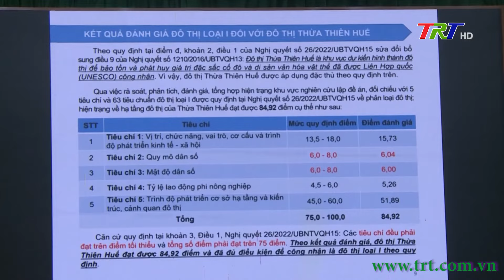Thông qua Đề án đề nghị công nhận tỉnh TT Huế dự kiến thành lập TP trực thuộc TW đạt tiêu chí loại I